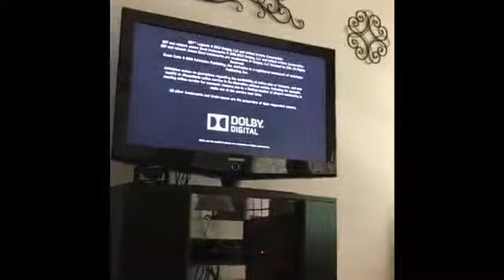A typical day in Atlanta vlog 3